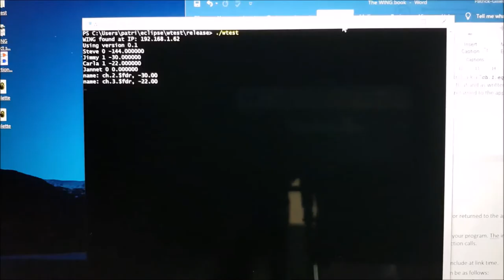wapi test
Showing the effect and output of the small test program on github repo
The program sets a few parameters using wapi API calls, and enters an infinite loop gathering data coming unsolicited from the console, as suitable to be placed in a main loop. Incoming data is echoed to the PC.